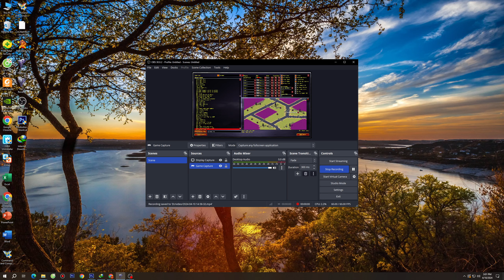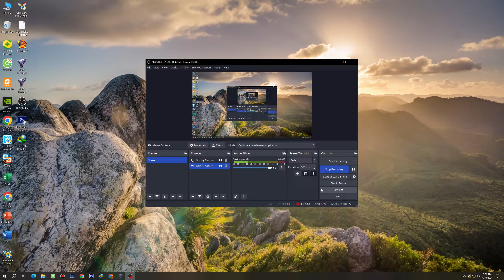Red ALert 2 | Extra hard AI | 7 vs 1 | win | Russia vs 7 random | tesla tank